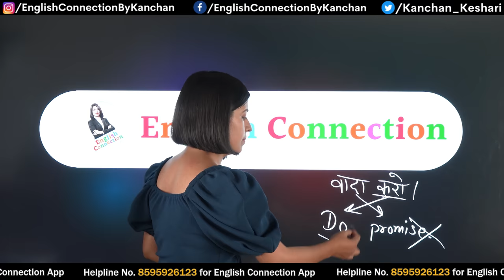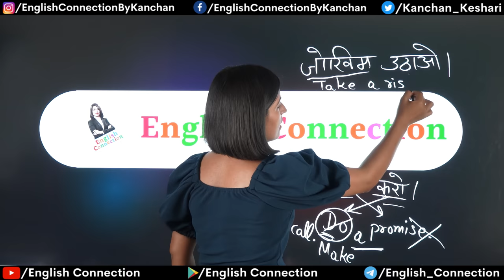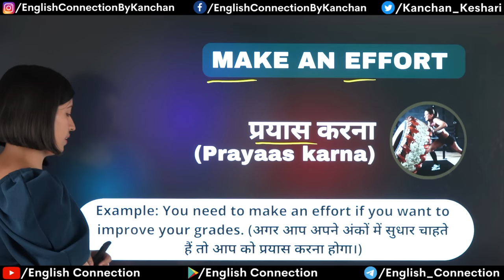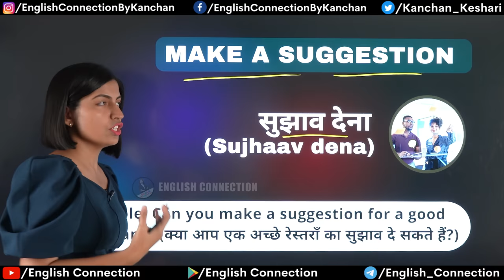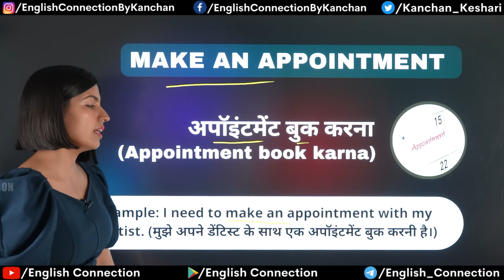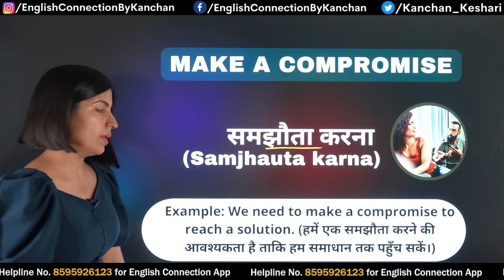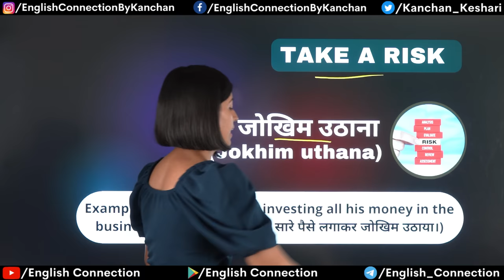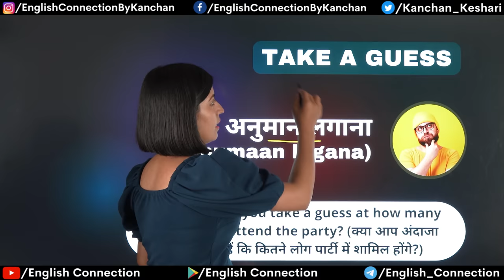अंग्रेजी का Level Up! How to build Vocabulary, Learn Collocations, Kanchan Kesari English Connection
अंग्रेजी का Level Up! How to build Vocabulary, Learn Collocations, Kanchan Keshari English Connection
Guys, mai apko English bolna sikha dungi lekin aap vada karo ki aap video ke end tak bane rahoge. @EnglishConnectionByKanchan